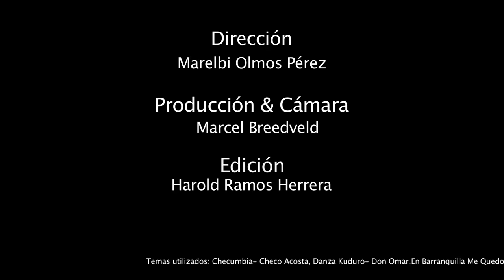Carnaval of Barranquilla - Colombia's passion & folclore in the Caribe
Carnaval Barranquilla, celebration with a fascinating fusion of cultures, music, dance & rhytms, a magical experience in the Caribe. We were invited as press and it has been filmed with a JVC HM150 all by hand without any steadicam walking backwards in smooth streetstyle. We are planning to come back to Barranquilla, ojala, very soon. Have to admit that by seeing all this magic and beauty of one girl also fell literally walking backwards. She is in the clip by the way, small detail. The Youtube software has slowed down the movements of the dancers a bit, in the original videoclips the movements of the dancers are faster and synchronous with the rhythm of the music, now we are looking at some places to a slow motion, anyway still fine. Note that our editor placed music under this clip that was all used at the presentations and popular at that time of the carnaval, in the original material you can hear this.

We design tailormade travels throughout Latin America. From authentic roundtravels over Cuba, hiking holidays and ascending mountains in the Andes, kayaking in the Amazon, spotting Jaguars in the Pantanal, harvesting coffee in Venezuela, strolling over idyllic beaches, diving holidays in the Caribbean, the planning for documentaries and shootings to the best carnaval party in Latin America at Barranquilla in Colombia.